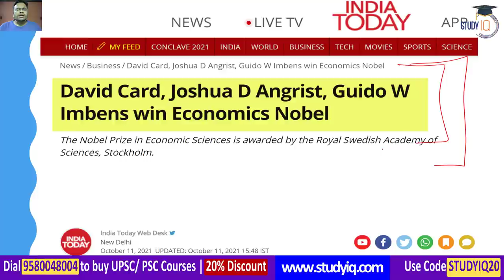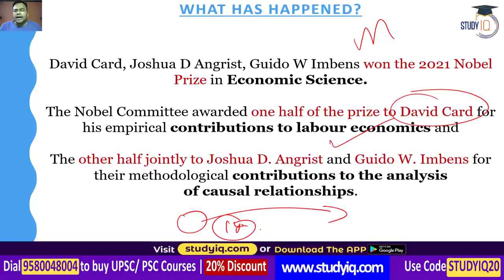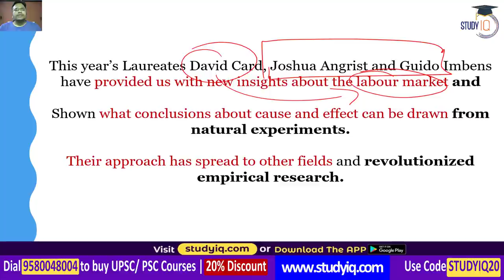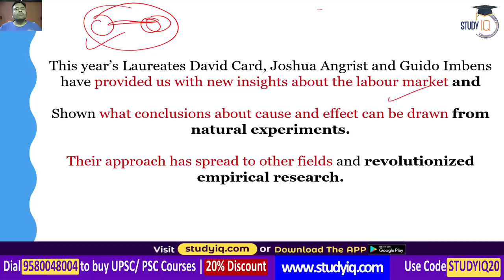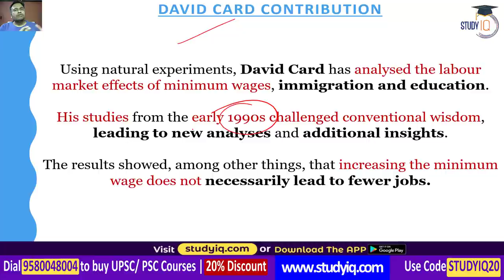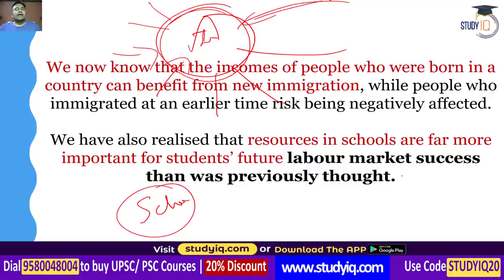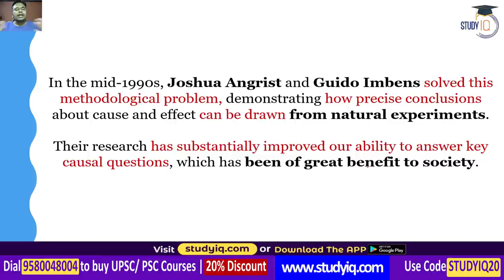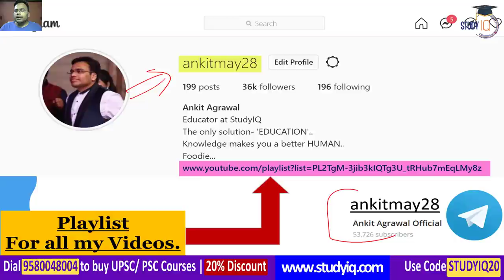Nobel Prize 2021 in Economic Sciences awarded to David Card, Joshua Angrist and Guido Imbens of USA